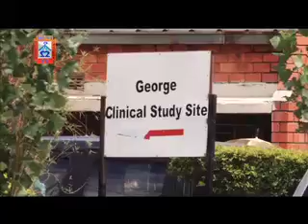MUVI TV - Bush sata